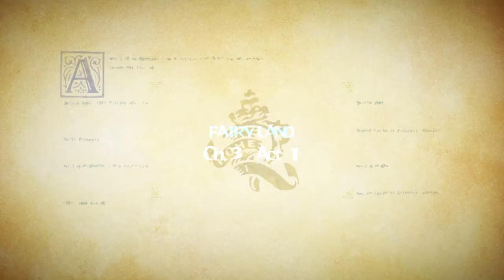Let's Play! Odin Sphere Leifthrasir Mercedes 07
I get that the character models are standard, but shouldn't something have been done here?
Don't mean to be a nitpicker, but does she have toes? Is she wearing some kind of stocking that looks skin-tone?